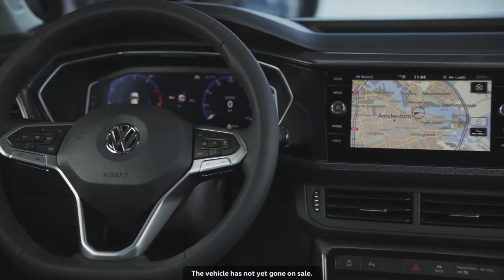NEW Volkswagen T-Cross w/ Cara Delevingne - World Premiere of the Small Car SUV